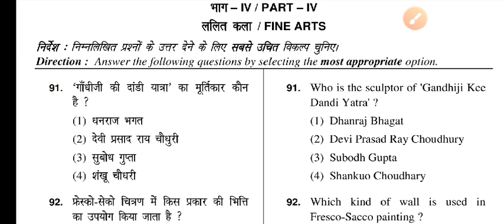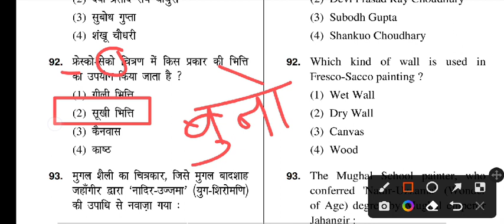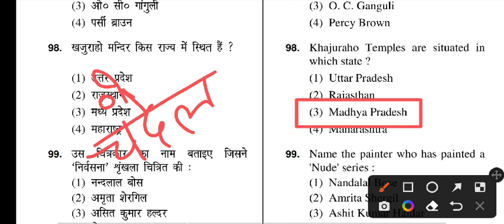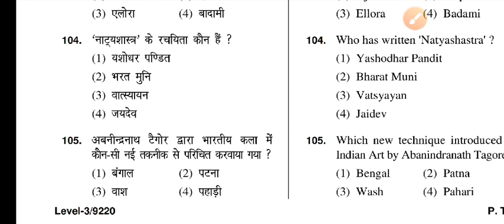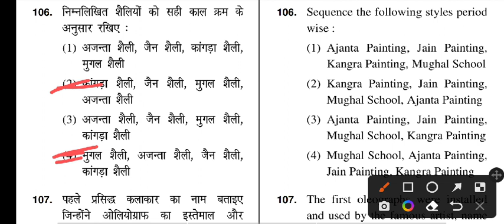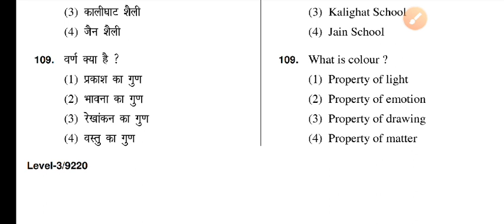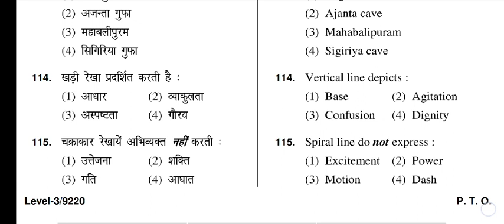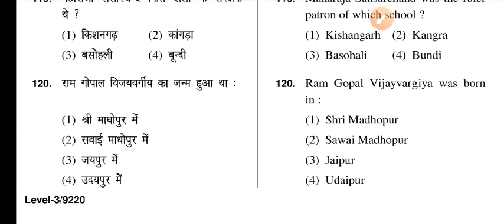HTET PGT Fine Art paper 2020 Part - 1